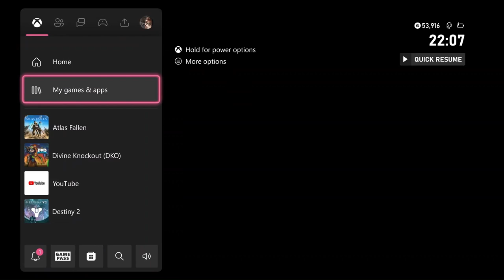Cleaning Up Monsalar - Atlas Fallen - Normal Solo Playthrough Part 10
Its time to play Atlas Fallen, More parts coming soon. Atlas Fallen playthrough includes full gameplay, Armour, Gauntlet, Essence stones, Idols, Crafting materials, Lore items, Quest items, Treasure maps, Artifacts, Formulas, Bosses, Main missions, Side missions, Cut scenes, Story missions all the way to the ending.

Atlas Fallen is set in the dystopian ruins of Atlas. Like the title suggests, the world has fallen, bringing it to the dilapidated state it is. Your goal is to garner the strength and power to face the gods that allowed the world to shatter and fall to ruins. The ruins and surrounding sand still hold the memory of what happened and guardians of the Gods are still teeming through the sands. The vanity of the gods caused Atlas to fall to its current state due to their conflict over power, and now it remains under the control of the Sun God. The sun god now forces mankind to mine and forage Essence materials to offer them up to him as their ruler. It wasn't until a gauntlet was found that can be equipped and upgraded with these essence stones that mankind was given a chance of liberation and restoration. With the gauntlet, you can now eventually take on the Sun God. Within the world, remnants of statues and relics dedicated to the Gods can still be found throughout the world, destroying them will also weaken their influence in the world and give our protagonists a chance at facing them and their guardians.

Enter the world covered in sand, and with the Gauntlet, learn to manipulate the environment to your advantage. Make do with the world's main element and craft your artillery from the dust. The sand is there to hold the history of the conflict and turmoil, to serve as a reminder and motivation to continue to trek and surf through the vast dunes of sand in order to make your way and gain enough strength and power to face the Gods, gain freedom and eventually restore Atlas.

Atlas Fallen is an action role-playing video game developed by Deck13 interactive and published by Focus Entertainment, The game was released for Windows, PlayStation 5 and Xbox series X and series S in August 2023. The player is equipped with an ancient gauntlet the allows them to manipulate sand.

atlas fallen solo playthrough, atlas fallen Xbox series x gameplay, atlas fallen Xbox gameplay.